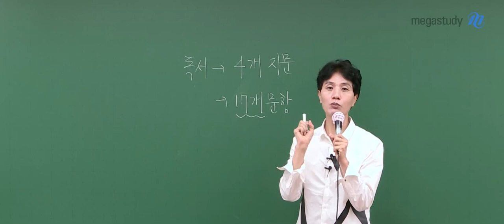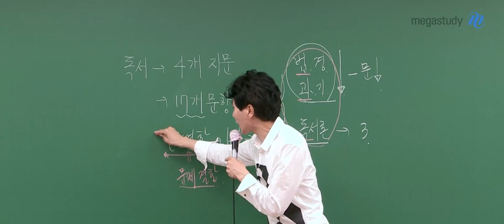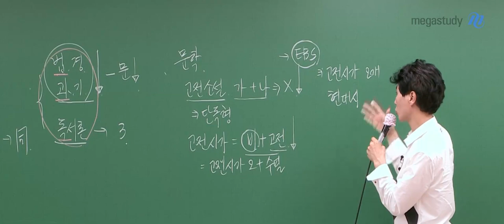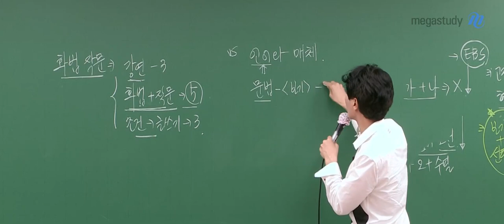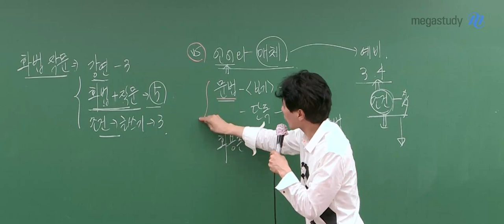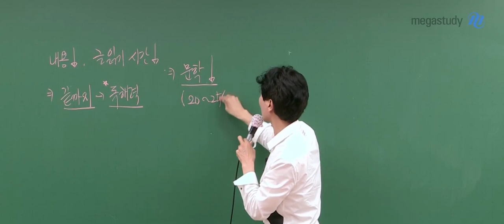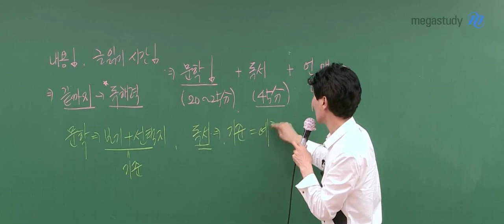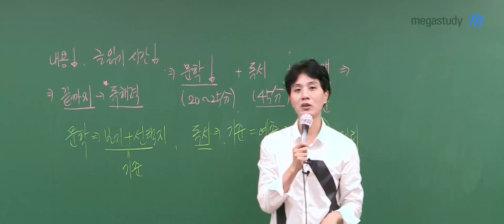[메가스터디] 국어 최인호쌤 - 6월 모평, 지금의 나를 발전시키는 계기로 삼자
최인호 선생님의 6월 모평 총평!

1. 2022 예비 시행과 다른 형태를 보였다.
2. 작년 수능, 예비 시행보다 난이도는 내려갔다.
3. 지문의 길이를 줄여 지문 하나에 대한 읽기 부담은 줄어들었으나, 지문 수가 늘어나면서 독서 총량의 변화는 없다.

결과보다 중요한 것은 앞으로의 학습 계획입니다.
6월 모의평가를 잘 분석하여 잘못된 학습법을 바로 잡고 지금의 나를 발전시키는 계기로 삼읍시다.

▶ 최인호 선생님에 대해 더 알고 싶다면?